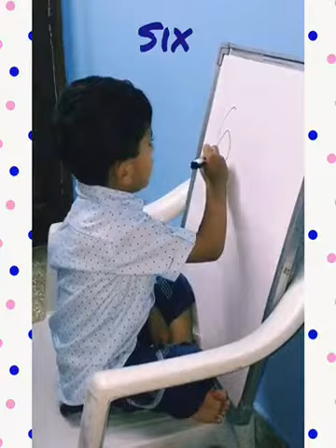Kid writing numbers || Learn Numbers || Writing with marker.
He is Shriram, 3 years old. He enjoys writing on whiteboard. Hope you like this. Spellings are added.